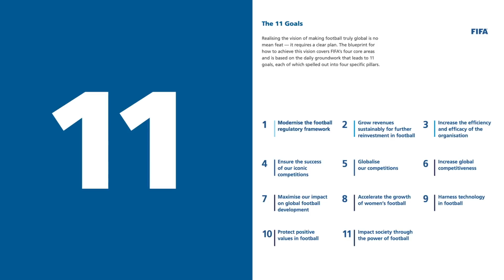Making Football Truly Global | The Vision 2020-2023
On the day of the fourth anniversary of his election as FIFA President, Gianni Infantino published The Vision 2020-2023: Making Football Truly Global, his proposed action plan for the organisation over the course of the coming years.